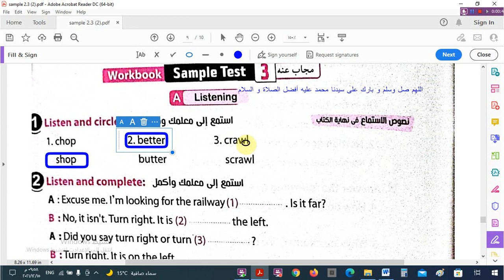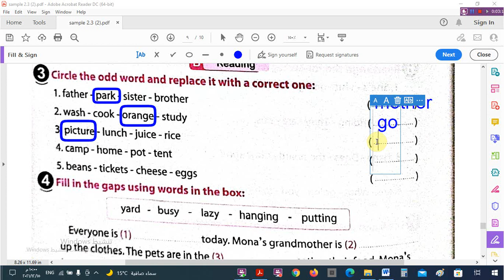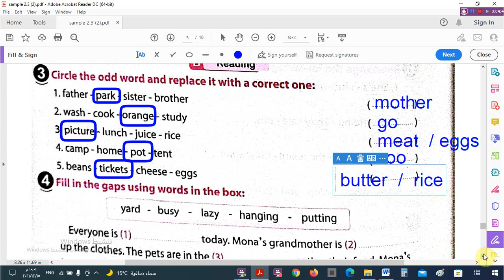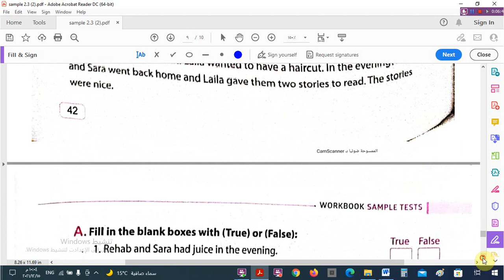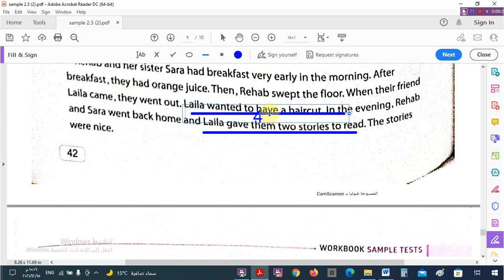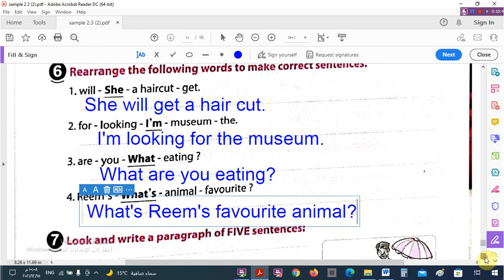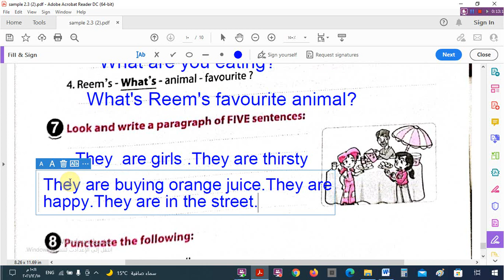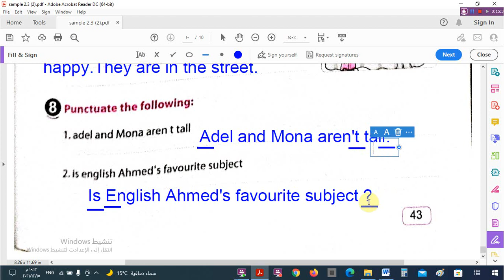حل اختبار النموذج الثالث Sample Test 3 - للصف الخامس الابتدائى - الترم الأول 2022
الوحدة الرابعة - الدرس الرابع للصف الخامس الابتدائى - الترم الأول 2022 – كتاب المعاصر

الوحدة الرابعة - الدرس الثانى و الثالث للصف الخامس الابتدائى - الترم الأول 2022 – كتاب المعاصر

ااختبار على الوحدة الثانية - للصف الخامس الابتدائى - الترم الأول 2022  +توزيع الدرجات

الوحدة الثانية - الدرس الرابع للصف الخامس الابتدائى - الترم الأول 2022 – كتاب جيم
الوحدة الثانية - الدرس الثالث للصف الخامس الابتدائى - الترم الأول 2022 – كتاب جيم
الوحدة الثانية - الدرس الأول للصف الخامس الابتدائى - الترم الأول 2022 – كتاب جيم
مراجعة و حل الاختبار الأول و الثانى /الوحدة الأولى - للصف الخامس الابتدائى - الترم الأول 2022 – كتاب المعاصر